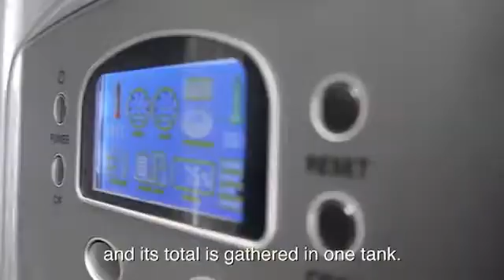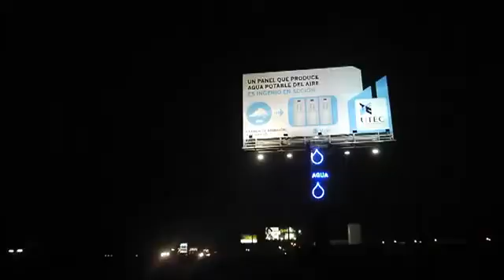World Awsome - Smart Billboard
Smart Billboard That Produces Drinkable Water From Air

I'm not own this video